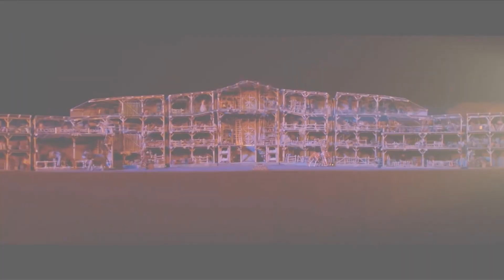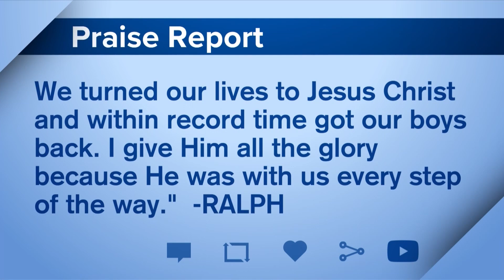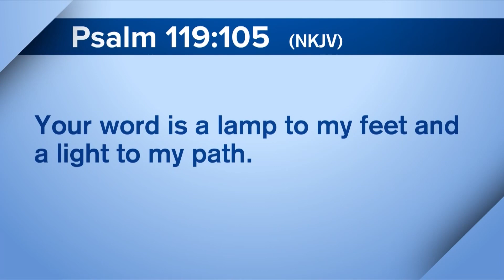Full Episode - Couple opens Cafe for those in Recovery, Infection Healed, Top 5, & More!